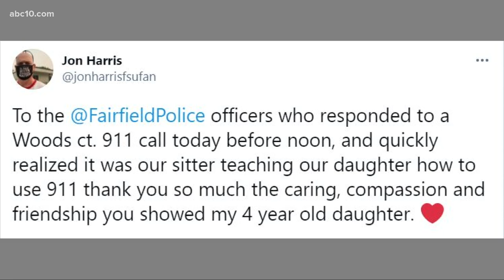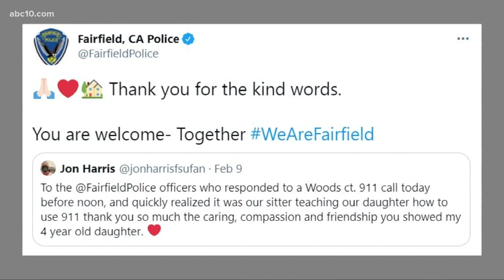4-year-old Fairfield girl accidentally calls 911, police respond and make her day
Little 4-year-old Evie was learning what to do in case of an emergency and accidentally dialed 911. Fairfield police made her day.